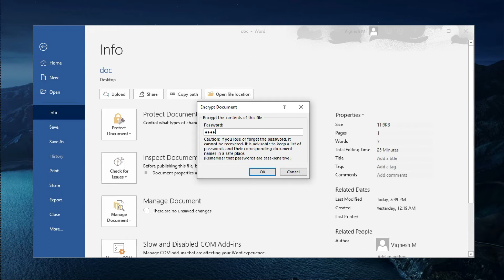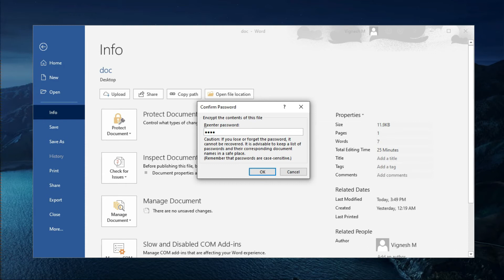How to Password Protect your Documents (Word | Excel | PowerPoint)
Hey Guys,
You can easily set a password to you word document, PowerPoint presentation or Excel Sheet.
So this video lets see how to do password protect your documents.

Other use full videos